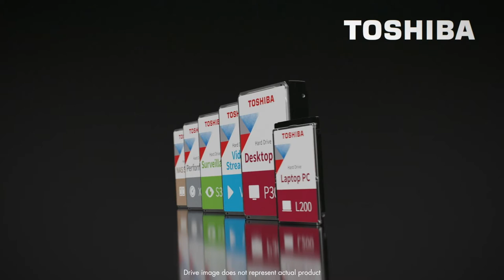V300 Video Streaming Hard Drive | EN | Toshiba Electronics Europe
Stream. Record. Edit.

Toshiba’s 3.5-inch V300 Video Streaming Hard Drive with up to 3 TB lets you stream, record, edit and play video content on DVR, TV or NVR – with all the efficiency and reliability you need.